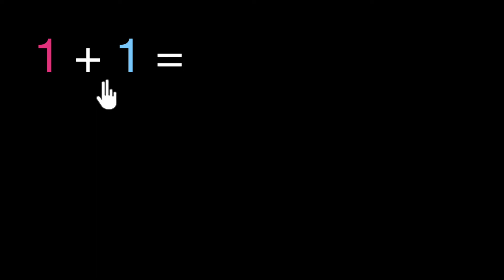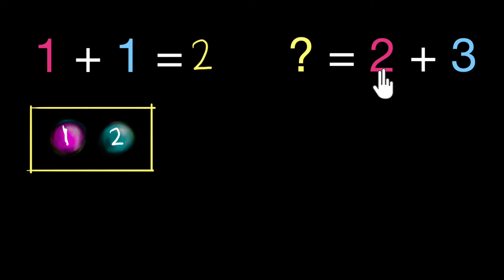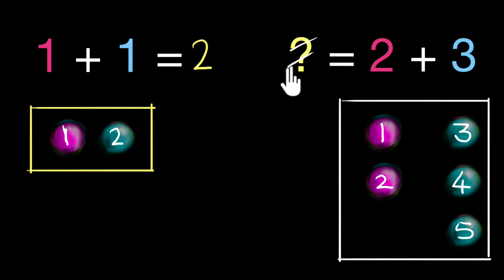बेरीजचा परिचय | SCERT Maharashtra